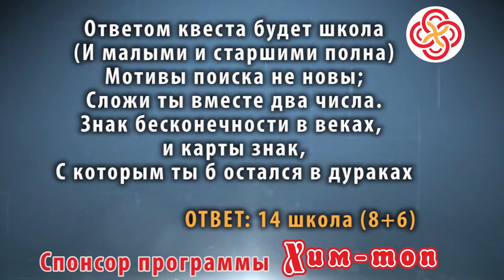Радиоквест Замес-Майонез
Радиостанция Голос Азии запустила новый сезон радиоквеста замес-майонез. Теперь участники квеста будут сражаться в смекалке за подарки от магазина Хим-Топ на Оюна Курседи 103\1. Для участников они приготовили безопасную линию натуральных средств для стирки белья, посуды и не только. Но, чтобы получить подарки, слушатели должны разгадать загадку. С помощью нее становится ясно, где в Кызыле ведущие спрятали приз. Побеждает тот, кто первым обнаружит это место и приедет туда первым.